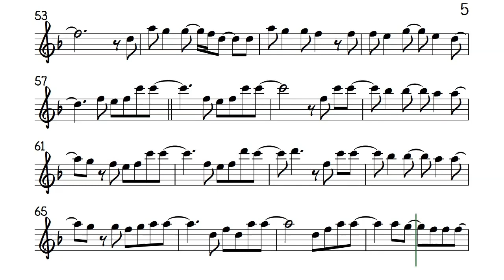The Will Of The Wind Alto Sax Easier Key Sheet Music Backing Track Partitura Jim Photoglo